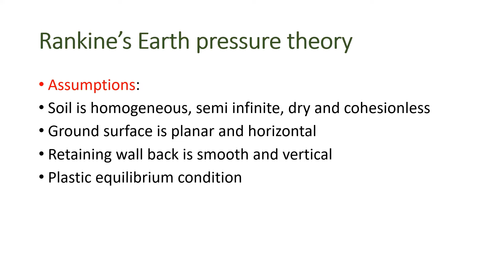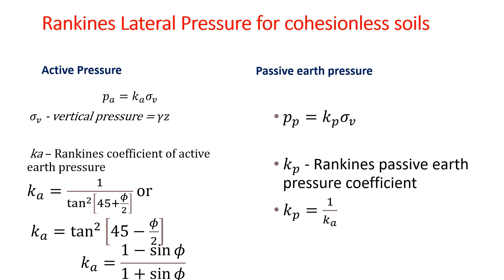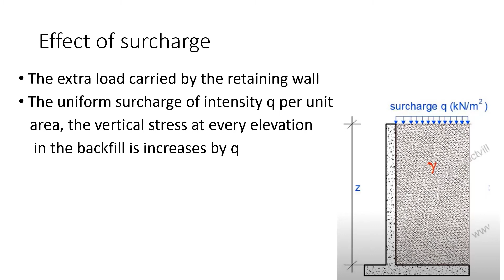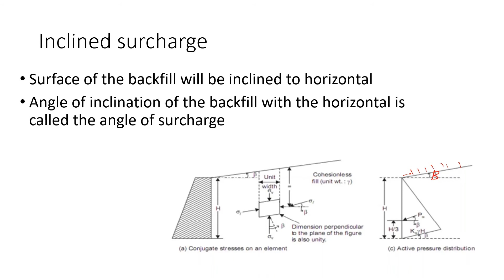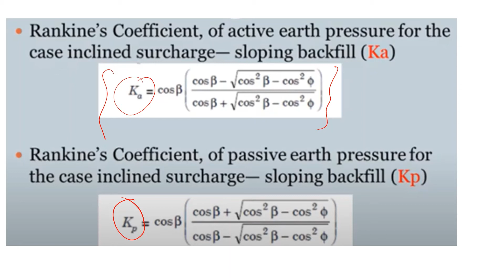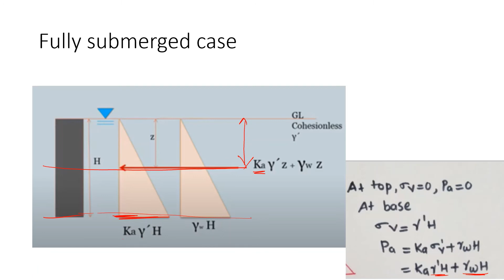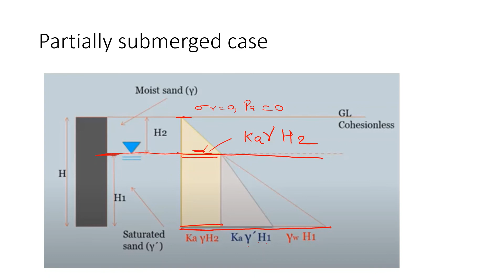RANKINES THEORY OF EARTH PRESSURE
This Video covers the Module 5 topic of Geo-Technical Engineering(B. Tech Civil/Semester 4) as per the syllabus of KTU (APJ Abdul Kalam Technological University)
Topic Covered: RANKINES THEORY OF EARTH PRESSURE